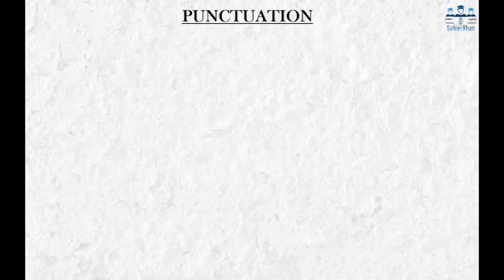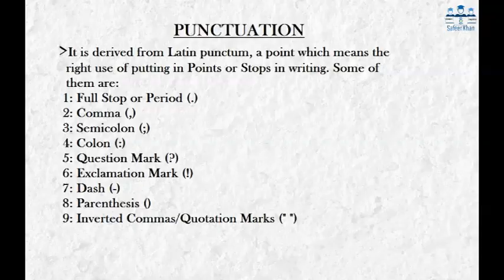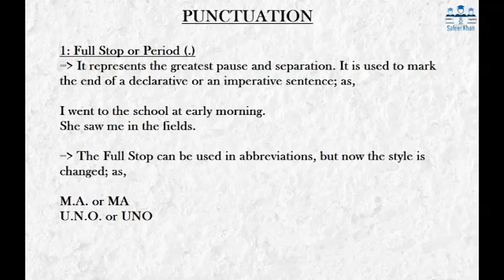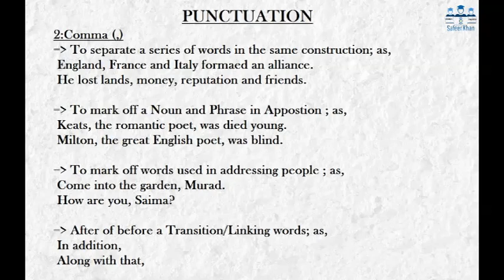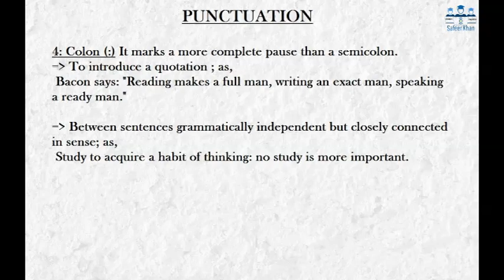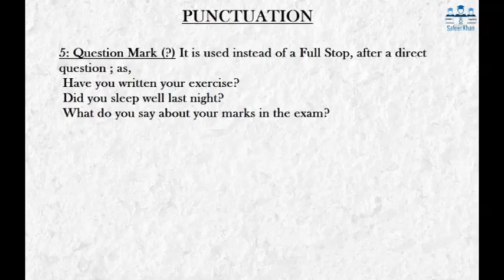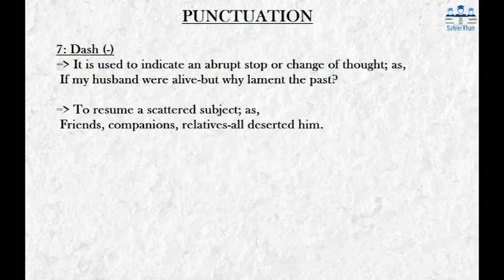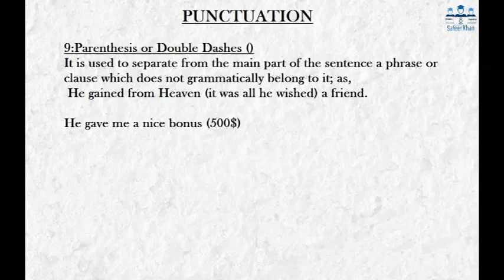Punctuation and its Usage: English grammar in Urdu/Hindi by Safeer Khan Afridi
I'm on Instagram as @safeerkhan.sk33. Install the app to follow my photos and videos.

Hello, this is Safeer Khan Afridi, an English language teacher, as well as English literature.
This channel is made for acknowledging students of linguistics, grammar and literature by easy methods.
The videos will describe English grammar with the help of different examples and literature with references of famous and authentic books.

Usage of Punctuation Marks.